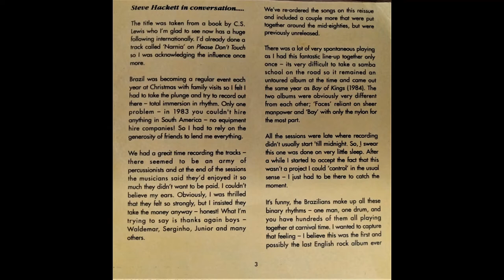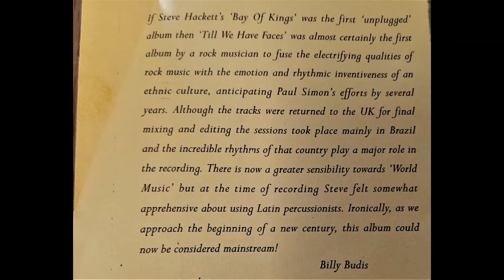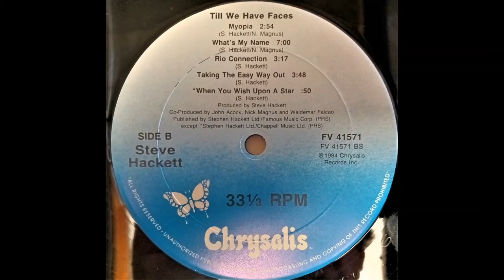Steve Hackett; Matilda